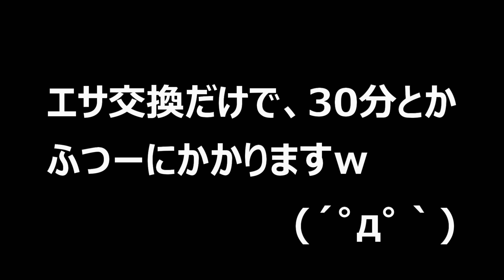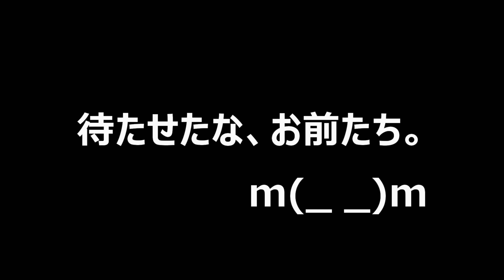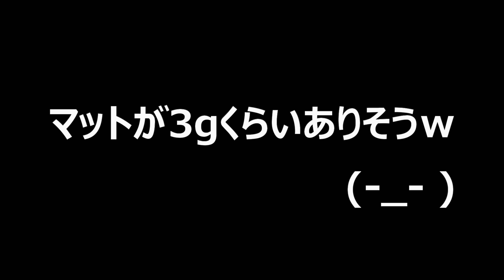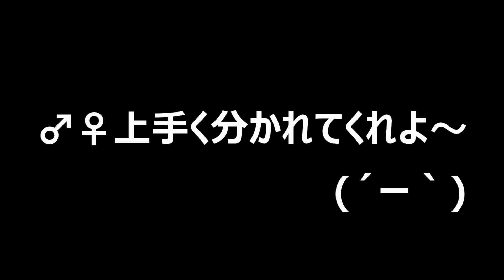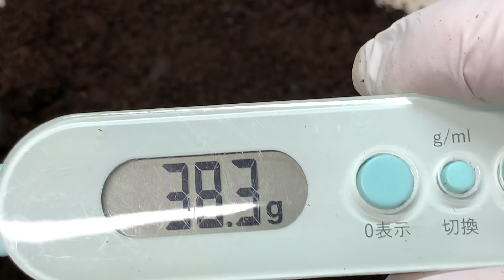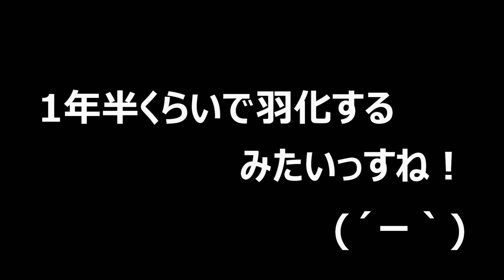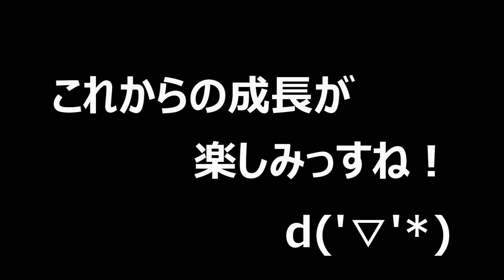５か月で巨大化！？このカブトムシの成長がすげー（くろねこチャンネル）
今回は、ゴロファ種最大のゴロファポルテリのエサ交換を行いました。掘り出してビックリ、ドーナツかと思いましたｗ　しかも孵化して５か月ですが、ヘラクレス並に成長していてびっくりしましたね～

ゴロファポルテリの飼育に関する動画の再生リストはこちらです！